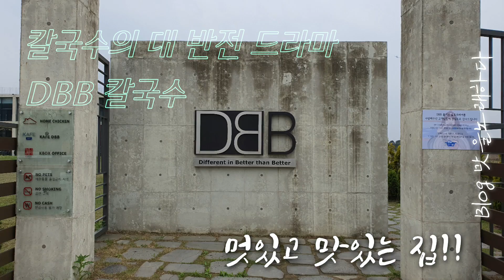대부도 칼국수 오늘 안먹으면 언제 먹노 내일 먹지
대부도! 드라이브 갔다가 후루룩 짭짭!
대부도칼국수 를 안먹고 올 수 없죠?!
이번에 슬로우푸드에서 칼국수로 대변신한
DBB칼국수! 정말 시원~하니 맛나고
파전이 미쳔네 미쳣어요!!

네이버검색 : 맛을노래하다

정말 대부도 DBB는
항상 맛에 진심인거 같아요!

예전에 슬로우버거와 솔트커피에 뿅~
반해버렸었던 기억이 나는데요!

이번엔 칼구수로 대변신하여서
DBB칼국수가 되었네요!

으아~ 대부도 올 때마다 식사메뉴가
참 고민되는데요!
이제 그런 고민을 한 수 접어주게 될지도 모르겠어요!

바삭한데다가 쫄깃한 식감까지 가지고 있으면서
새우와 오징어의 탱글한 바다맛이
너무 맛있는 바삭해물파전!!
진짜 이거 물건이네요 물건 :D

탱글탱글 오징어가 바삭한 튀김 옷을 입은
오징어 튀김도 맛나구요!

배째지게 먹은 모듬조개칼국수는
조개가 진짜 졸라리 많이 들어가서
먹어도 먹어도 계속 나오능..!!

와 이거 진짜 뭐지??

칼국수에 조개가 들어간건지..
조개탕에 칼국수 사리가 들어간건지..
둘 다 말이 되는 시츄에이션이 발생되는
궁극의 개이득을 보여주더라구요!

조개를 먹고 또 먹고~
남기기 싫어서 소화제 먹은 그 사연!

지금 시작합니다! :D